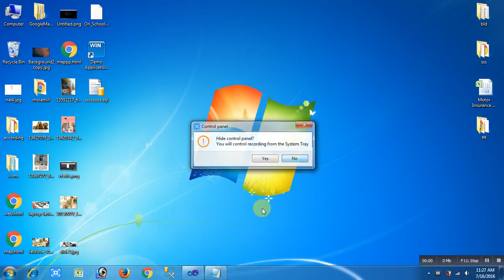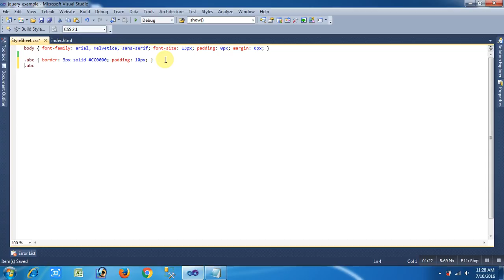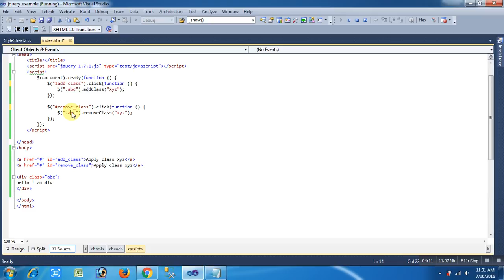Add or remove class in jquery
C#, PHP,MSSQL Server,ASP.NET, Crystal Report,Jquery video tutorials for beginners